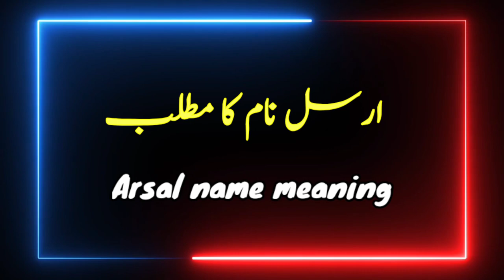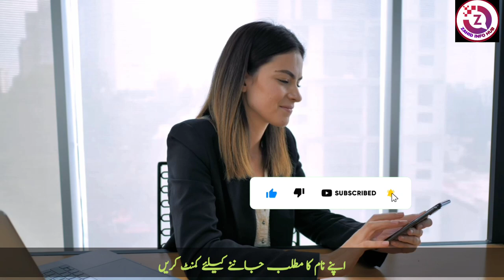Arsal Name Meaning In Urdu | Arsal Naam Ka Matlab | ارسل کا معنی | Zahid Info Hub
Arsal name is a famous Muslim baby name which is often preferred by parents. Arsal is a Muslim Boy Name, it has multiple Islamic meaning, the best Arsal name meaning is The One Who Was Sent, The meaning of Arsal in Urdu " ایک جو بھیجا گیا تھا " The name is Arabic originated name. The associated lucky number is 4. Arsal name with meaning by zahid info hub
new muslim boys name meaning in urdu
islamic girls names meaning
name meaning

ارسل نام کا مطلب کیا ہے
ارسل نام کے معنی
ارسل کا مطلب
ارسل کا معنیٰ
ارسل نام کا کیا مطلب ہے
ارسل نام کا کیا معنی ہے